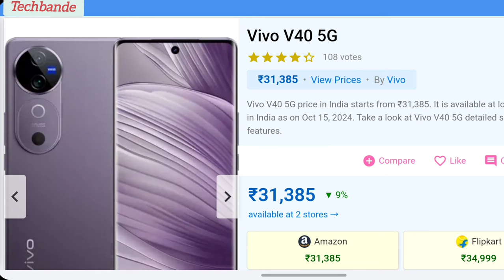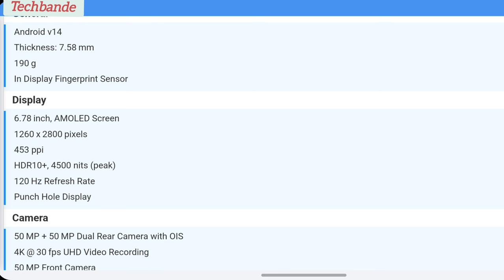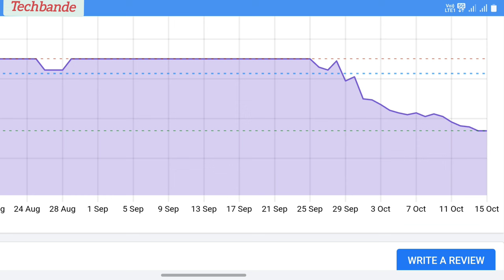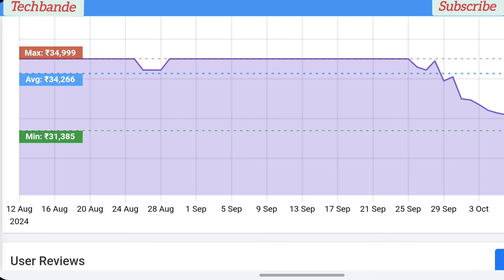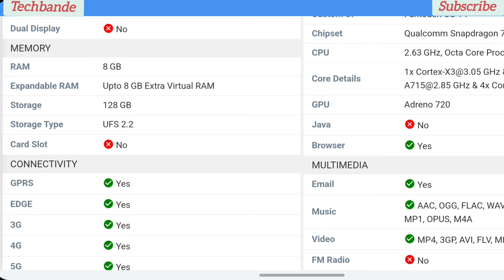Vivo v40 5G || vivo best phone || fullspecification by vmatul@techbande